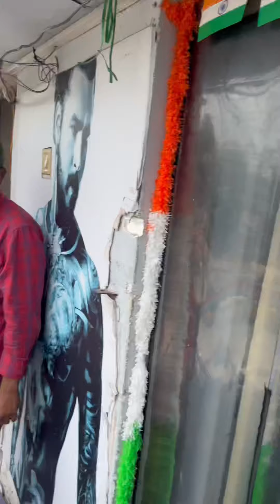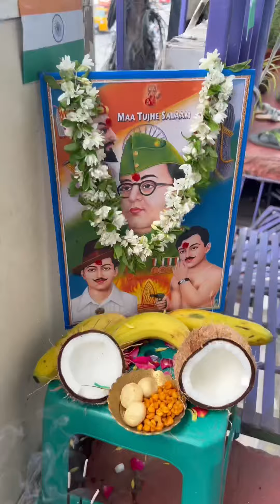Independence Day ￼ celebrations at our studio, 2024. Thanks for watching